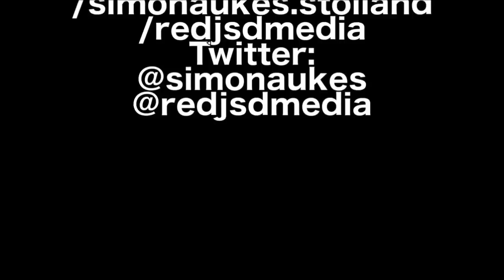REDJSD: Live Sessions - Aukes (Boats N Hoes)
Boat N Hoes

REDJSD: Live Sessions - Aukes

/simonaukes.stolland
/redjsdmedia